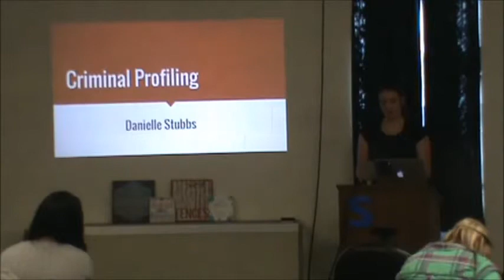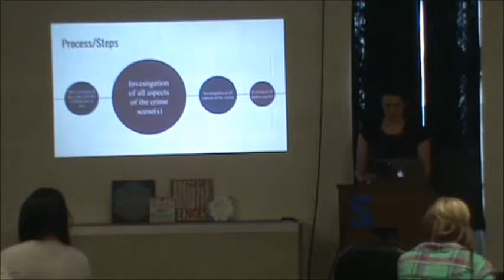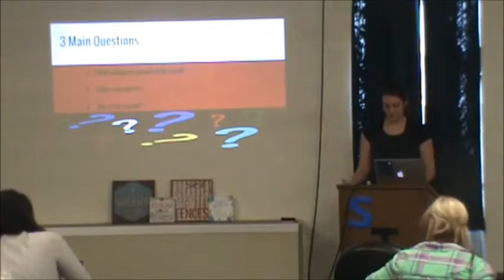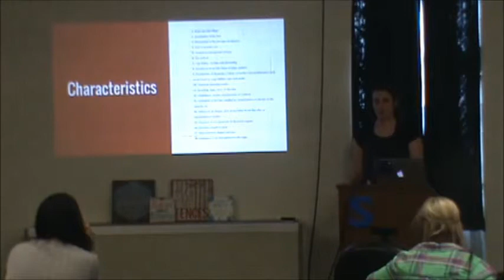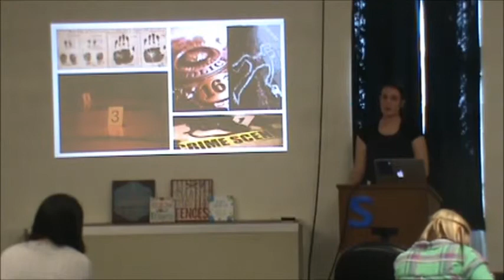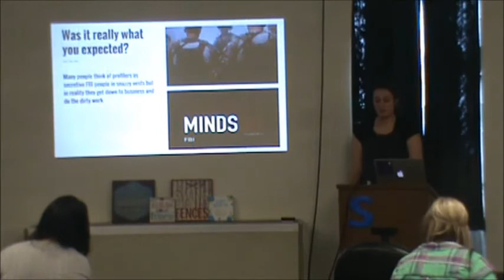D Stubbs Informative